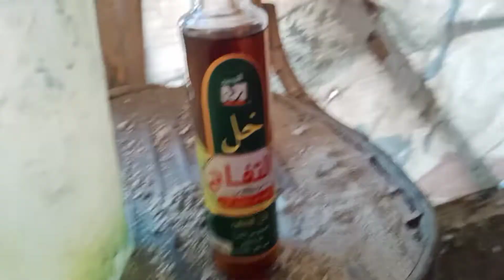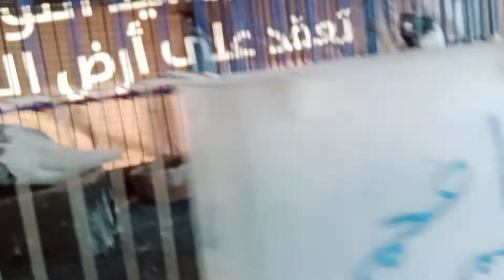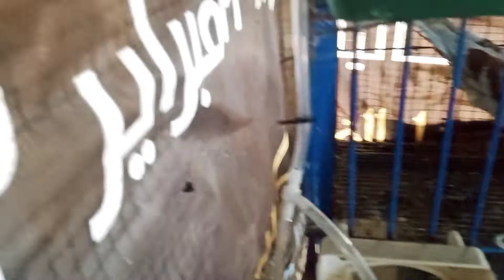الوقايه اهم من العلاج،🙋غاوى_حمام_غزار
المحتاج اي حاجه عن غيه الحمام يكلمني